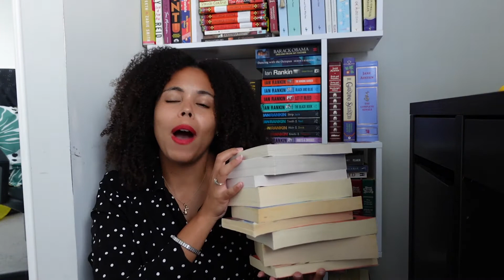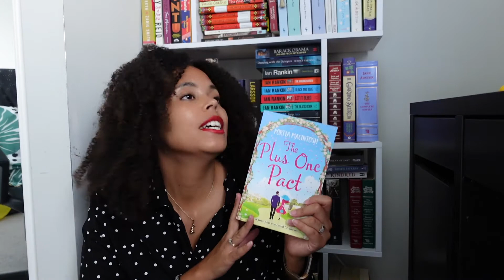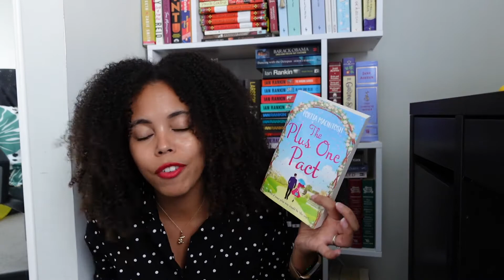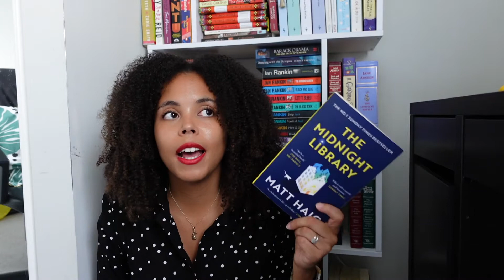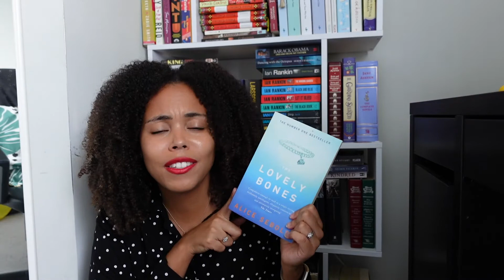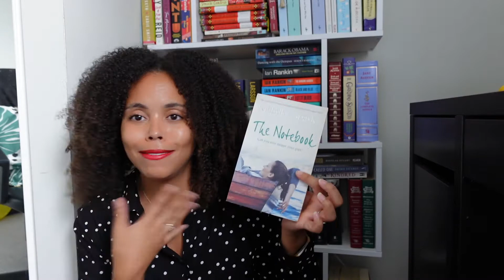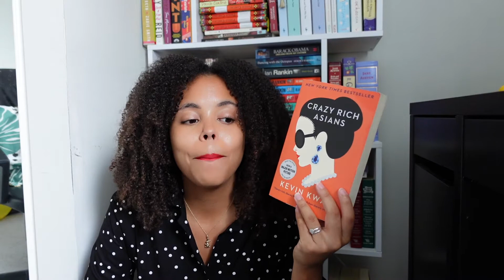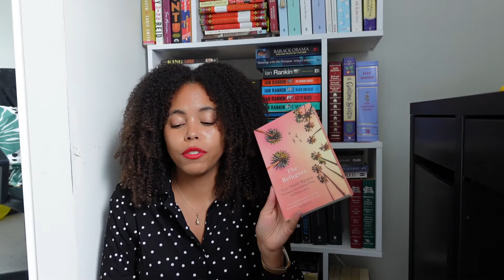Book Unhaul Sept 2022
Hi all!

I finally have unhauled some books!

🎧Check out Scribd - the membership for readers! Use my link to sign up and you'll get 60 days free

MUSIC

SOCIALS
linktree